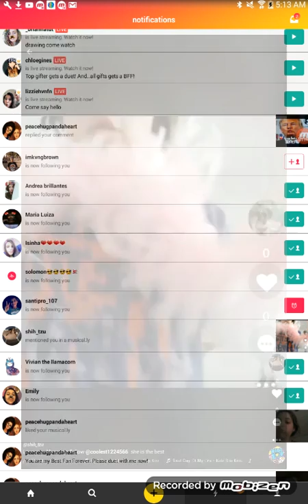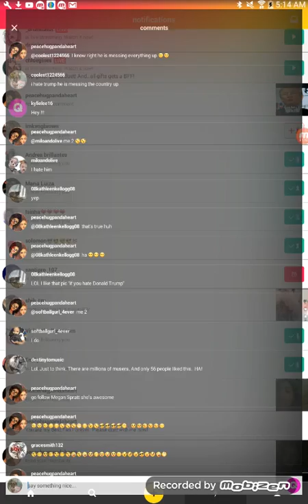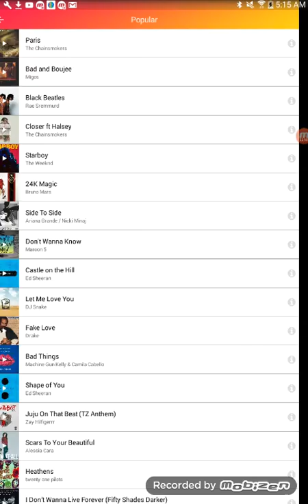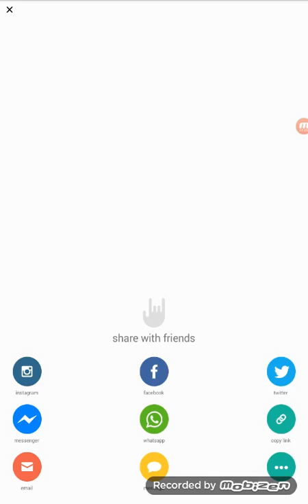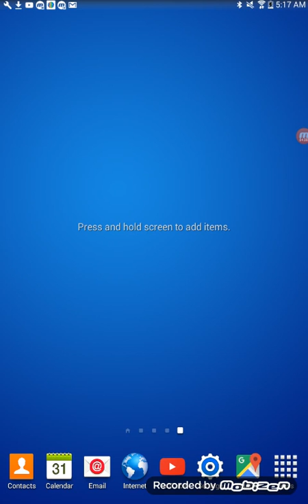REACTING TO MUSIC. I Y